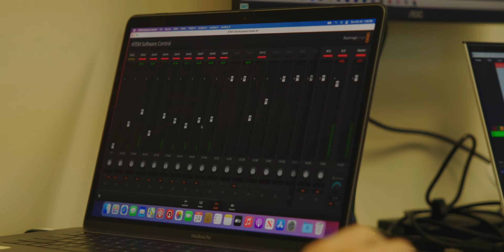The Biggest Regatta in the World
The Socials
The Gear
►  A Cam | Canon C70
►  A Cam Monitor | SmallHD 702 Touch
►  B Cam | Canon EOS R
►  A Mic | Rode NTG4
►  B Mic | Rode VideoMic Pro
►  Lav Mic | Rode Wireless Go
►  Wide Lens | Canon RF 15-35mm
►  Medium Lens | Canon RF 24-70mm
►  Zoom Lens | Canon RF 70-200mm
►  Prime Lens | Canon RF 50mm
►  Phone | iPhone 11 Pro
►  Action Cams | GoPro Hero 9 and Max
►  Key Light | Godox SL150
► Video Tags
Video Outline
0:00 - Hello there...
1:45 - SATURDAY RACE DAY
8:28 - SUNDAY